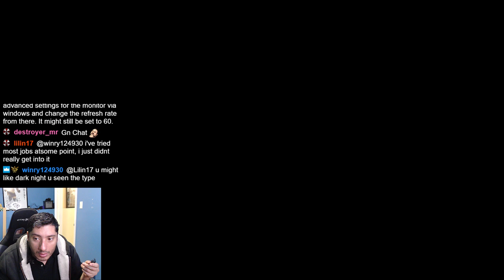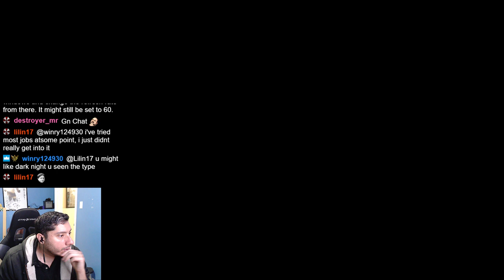REmake2 [First Playthrough + Claire A] - 1 Year Streamer Challenge - Day 37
Original Recording Date: February 7, 2019